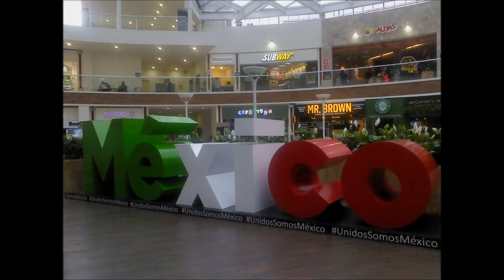Gloria y la Sagrada Familia.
Movie Maker. Paisajes de Gloria Agosto 2017.
Producción y Edicion de Audio: Ing. Yesenia Navarrete Bautista.
Producción de Video Foto: Javier Liévano.
Fondo Musical Escrita por: Vivaldi
Estudio de Grabación; SiySComp: Av. Universidad #109-B San Cayetano. San Juan del Río, Qro. México. Saludos Guita.. Nos Vemos Pronto !! Un abrazo al Abuelo Ramón !